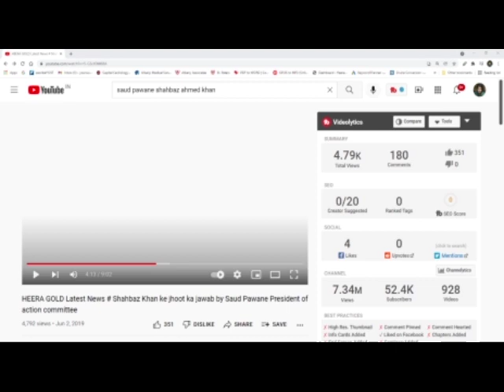Heera Group dallal u turn pehle moulana ab dallal u tuber kab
Video from Allah Is Enough For Me